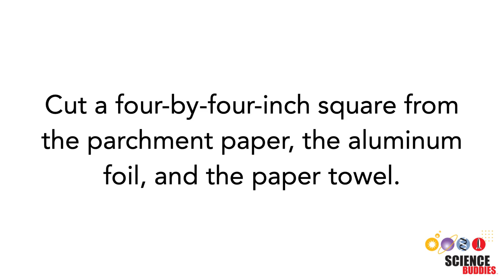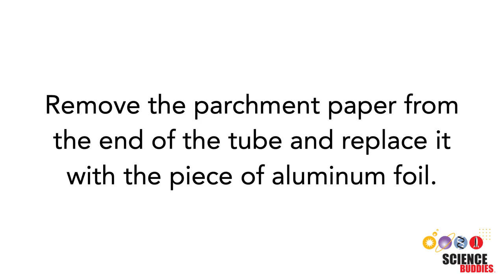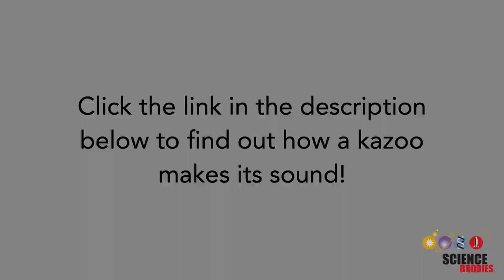Make a Kazoo | STEM Activity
Kazoos are fun little noisemakers and a great way to explore sound! Do you want to build one for yourself? This video will show you how! Written instructions are available on our